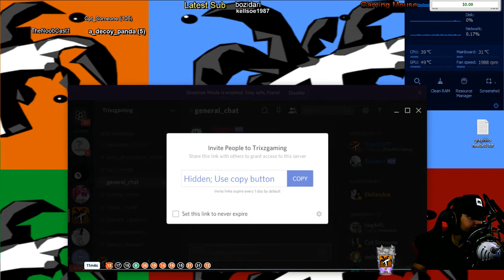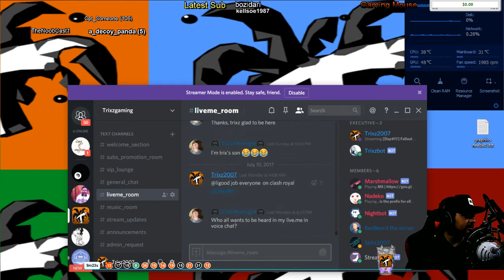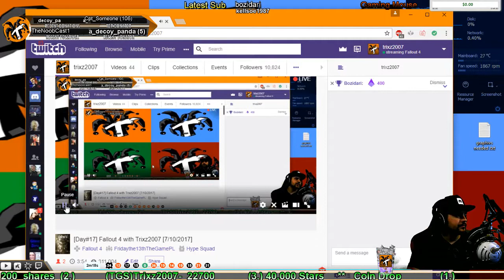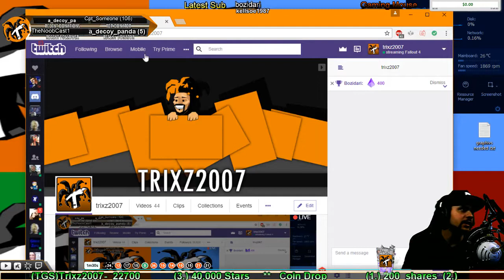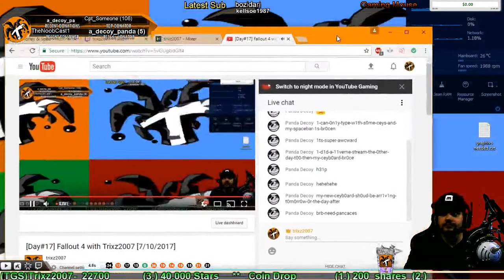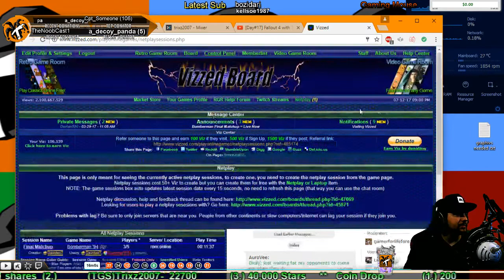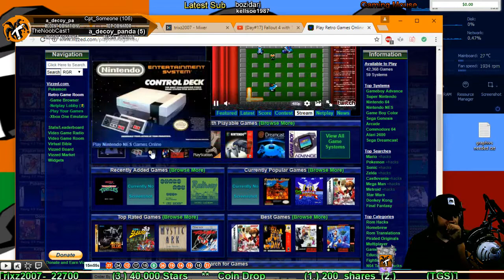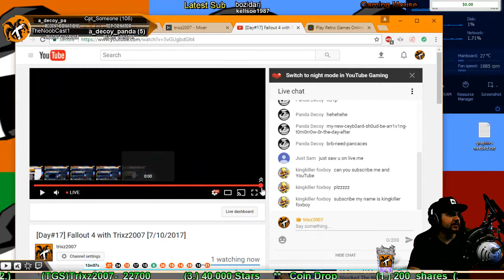[Day#17] Fallout 4 with Trixz2007 [7/10/2017]